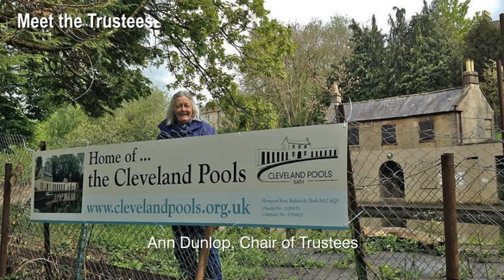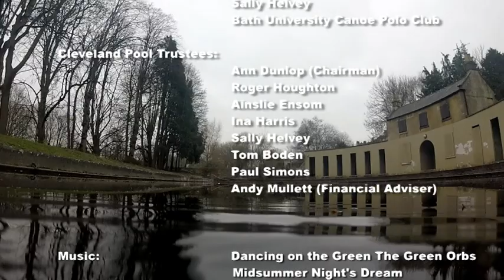cleveland pools short presentation video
A short introduction to the Cleveland Pools.